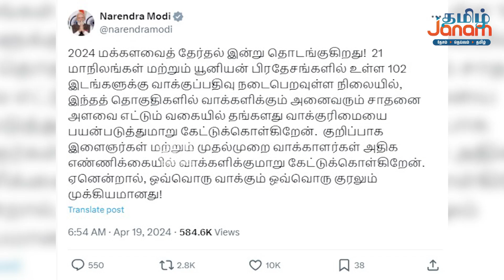“ஒவ்வொரு ஓட்டும், ஒவ்வொரு குரலும் முக்கியம்” – பிரதமர் மோடி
This video is about Narendra Modi's Speech